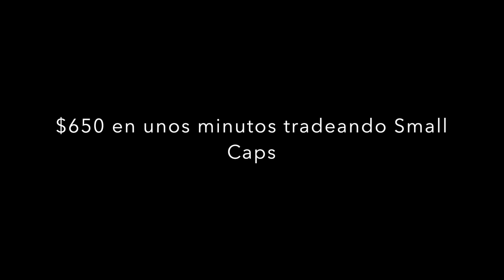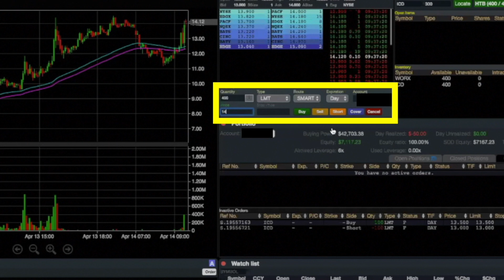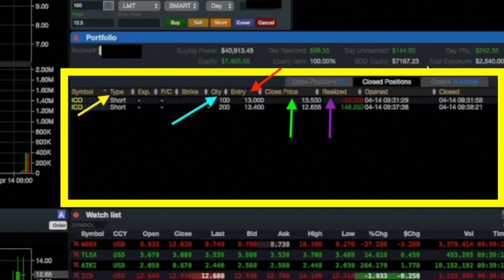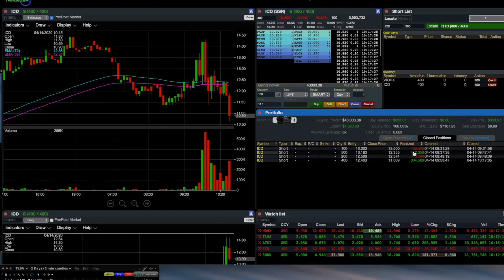Trade en vivo haciendo $650 shorteando Small Caps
En este video mostramos cómo hicimos más del 10% de nuestro dinero tradeando en vivo ICD. Un small Cap sobre-extendida. Aquí podrás ver lo que hacemos en las sesiones de trading en vivo de Latin Day Trading.